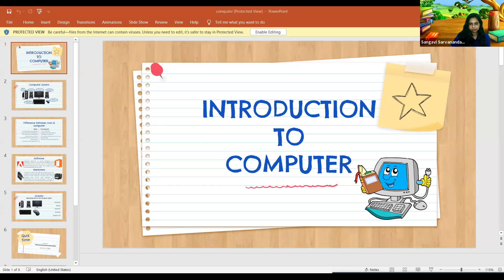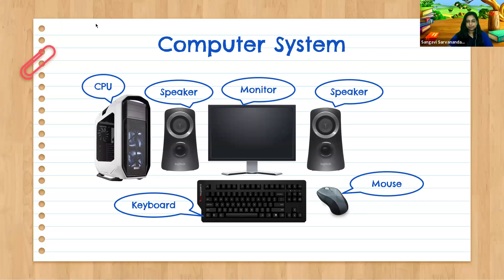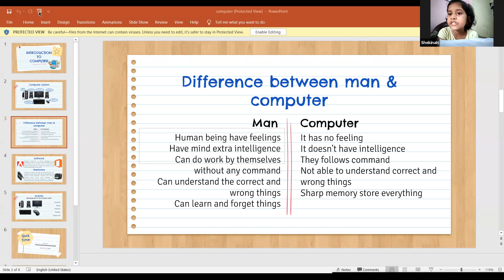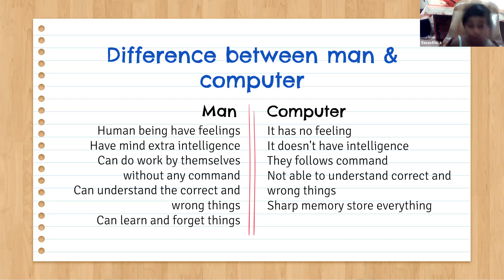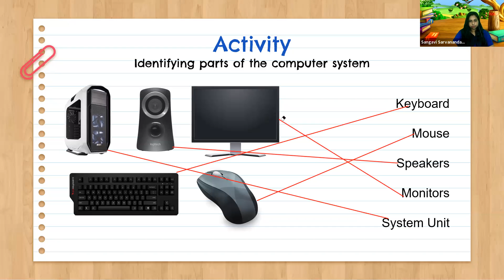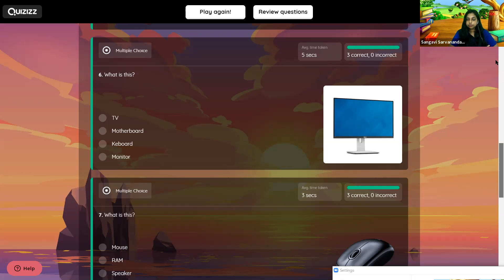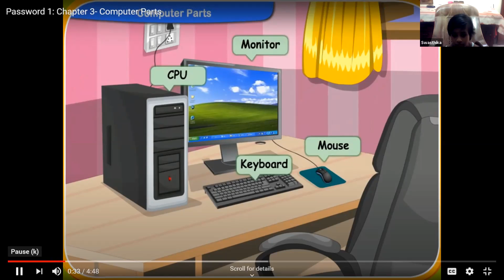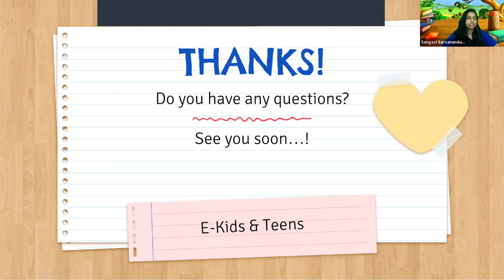Jun 23, 2020 IT